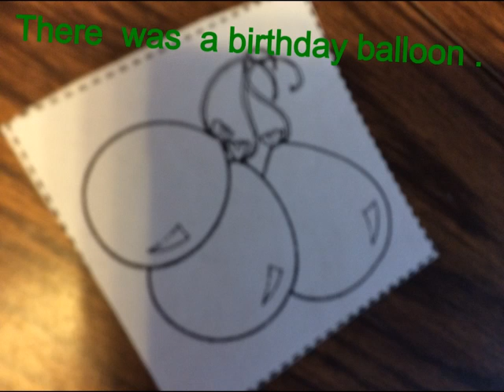02-25-2015 10:09birthday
This video was created using PixnTell (available FREE in iTunes)